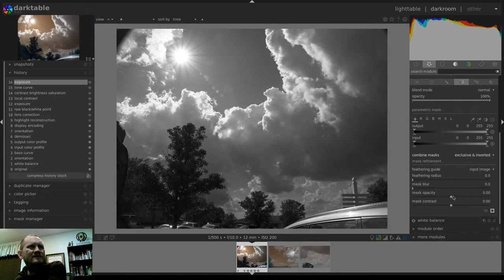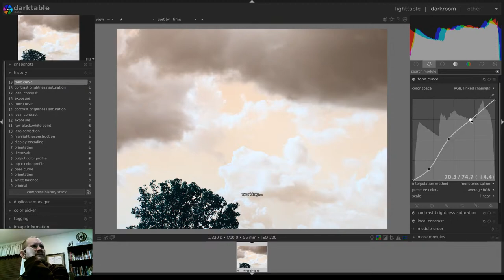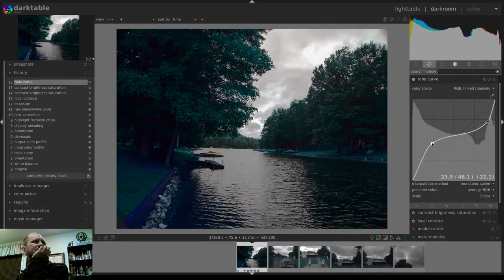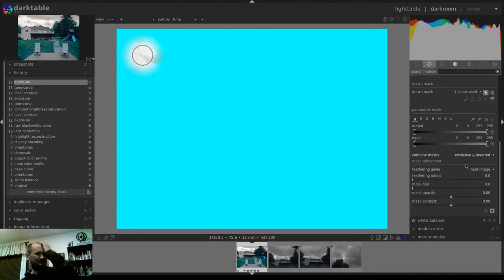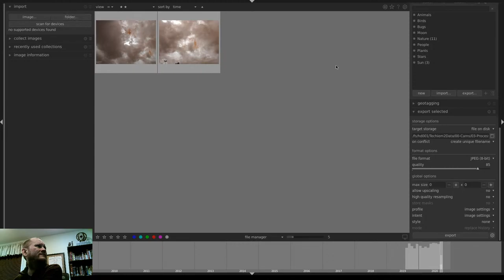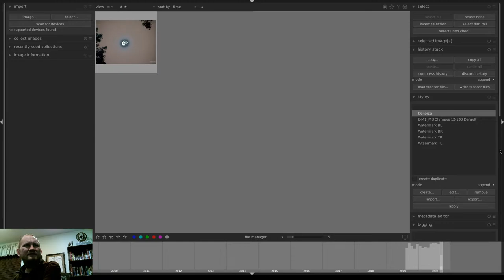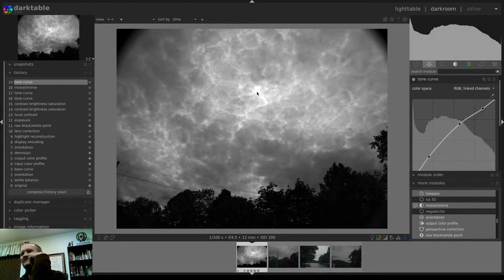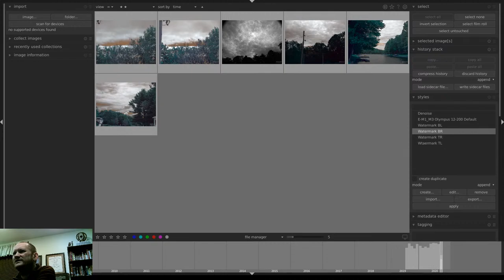Mark Montgomery II Darktable Processing Live Stream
Photo Processing in Darktable

So after the stream I dug around and found that yes, the color was off.
After digging around in OBS I found there's a setting in the Xcomposite Window Capture source - Swap Red and Blue..and apparently it's on by default.
If I find a way to fix that I'll upload the recording, otherwise, enjoy my weird colors.